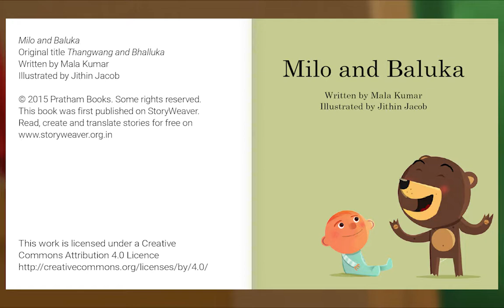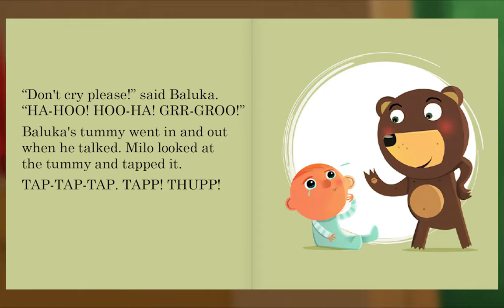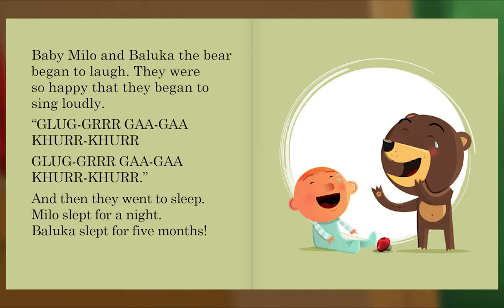Preschool Video Animal Island Learning Adventure (AILA) | Letters, Songs, Story Books